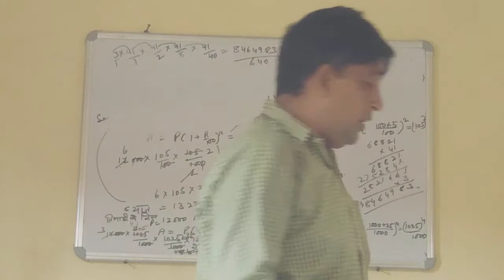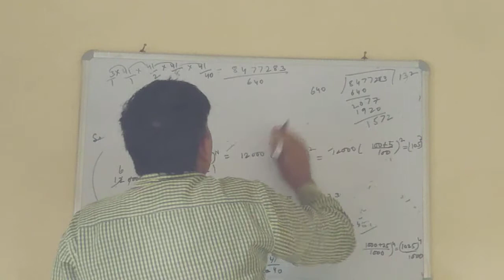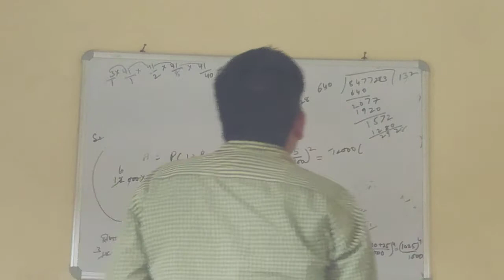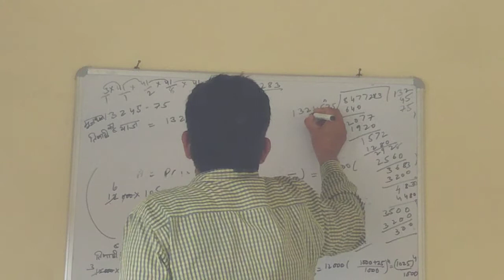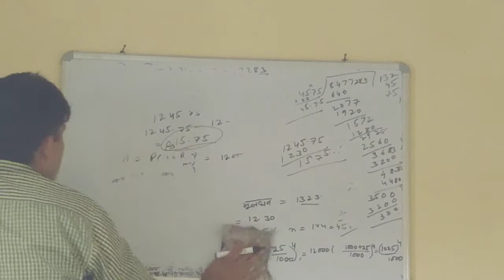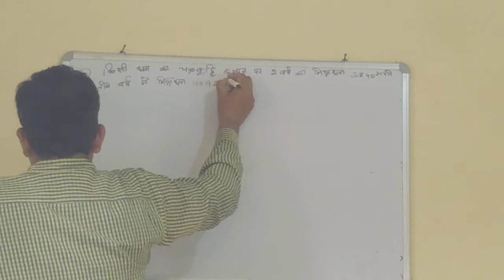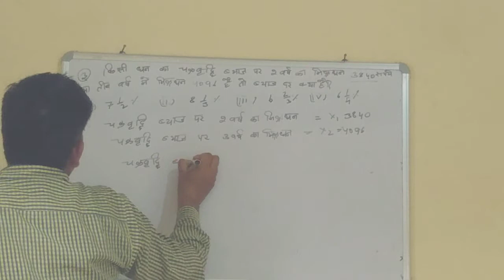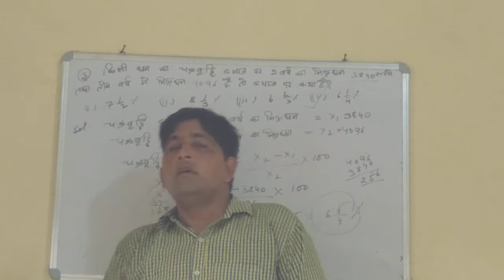Remaining part of math period simple interest and compound interest (5) by Dhirender